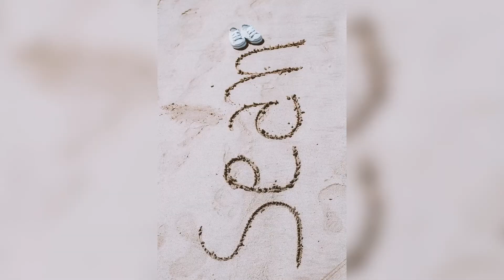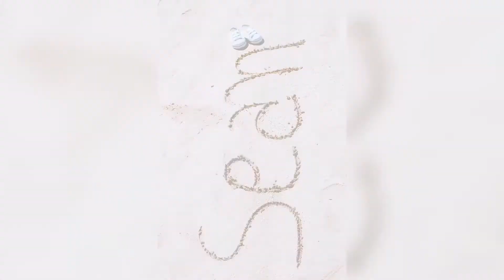ENSAIO FOTOGRÁFICO DE CASAL- PAIS DE PRIMEIRA VIAJAM !! com a lente 50mm da Canon e 75-300mm Canon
Nesse vídeo eu mostro um ensaio fotográfico, saímos da primeira até a 4 praia fazendo fotos em pontos turísticos, espero que gostem !! Assistam até o final…. No final tem as fotos feitas no dia desse ensaio.